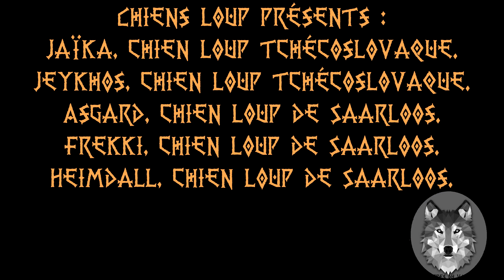[Sociabilisation] Le Louvre avec les chiens loup le 26 Juin 2017